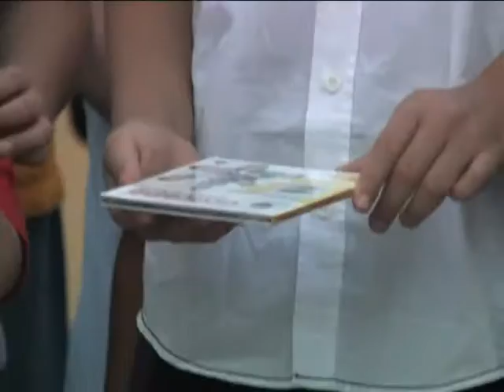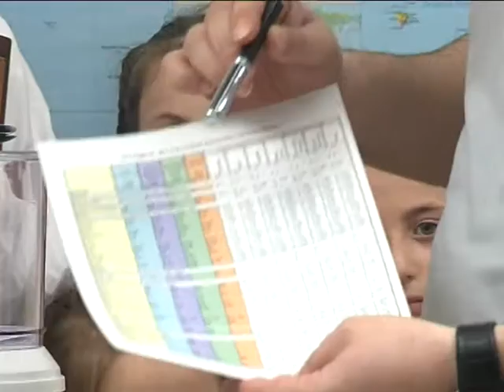HÜSEYİN GONCAGÜL VE İBİŞ ÇOCUKLARLA 15 BÖLÜM